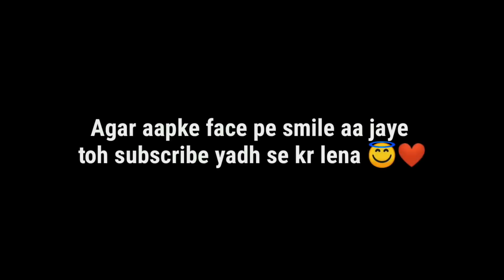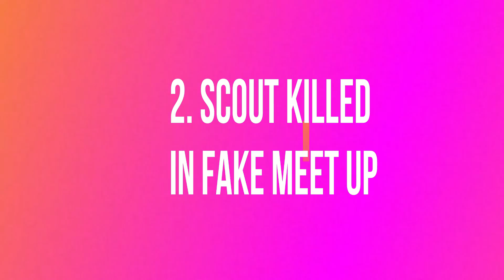SHREEMAN LEGEND | SCOUT | DYNAMO GAMING | STREAMERS FUNNY MOMENTS PUBG ARCTIC MODE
Hi Guys  Welcome To Hydra esports Channel ❤️